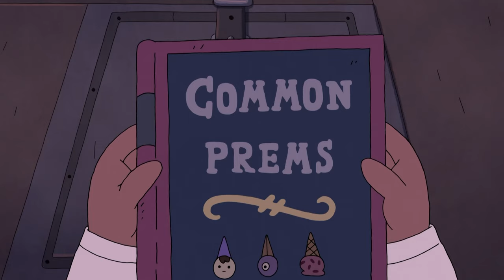Mushroom Rumors | Summer Camp Island | Cartoon Network Africa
Alice spreads a rumor about mushrooms turning your hair into spaghetti. What can she do to stop the Death Cap from coming!

About Summer Camp Island:
Oscar and Hedgehog arrive on Summer Camp Island and figure out pretty quickly that most normal summer camps don't have witch-counselors, aliens and talking trees.

Welcome to the official Cartoon Network Africa YouTube channel. You’ll find videos, updates and exciting content on the latest Cartoon Network shows, games and apps. Come back for new interactive game plays from your favourite cartoons like The Amazing World of Gumball, Ben 10, Teen Titans Go!, OK KO Let's Be Heroes, Adventure Time, Unikitty, Regular Show, Mighty Magiswords, Ben 10 Omniverse, Power Rangers, Uncle Grandpa, Steven Universe, Clarence and many more!